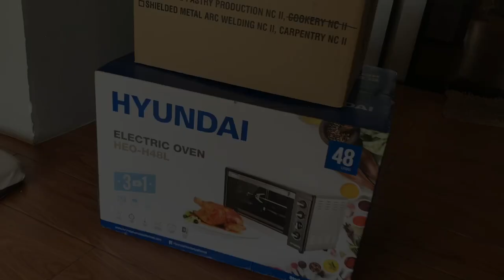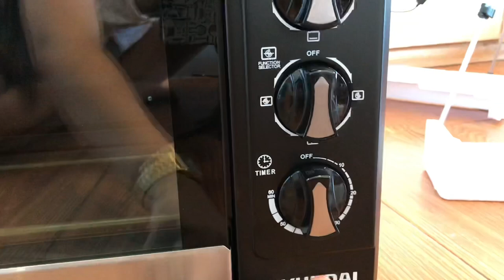Unboxing TESDA BAKING TOOLS and OVEN *free scholarship benefits* Vlog #35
Hi mga mima! I am so happy to share with you my unboxing of the TESDA BAKING TOOLS and EQUIPMENT that they gave me because I was trained there as Bread and Pastry Production Scholar. Hayyy I am over the moon!